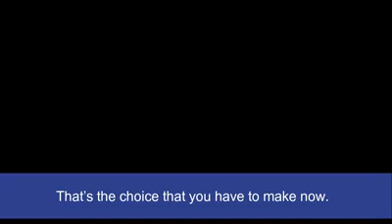Guy Verhofstadt: Orbán wants the European money, but not our values - 26/04/2017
Debate with Hungarian Prime Minister Viktor Orbán.